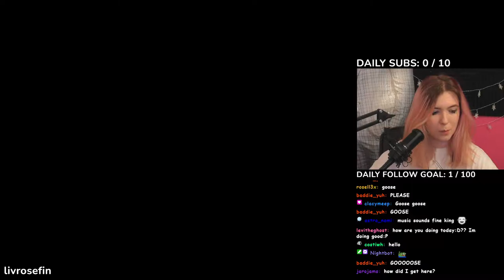THE ENCHANTMENT TABLE INCIDENT!! | AREA UNKNOWN SMP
Streamed on